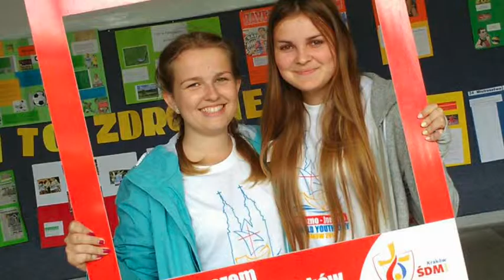bohaterSDM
akcja bohaterSDM promująca duchowe przemiany i działania